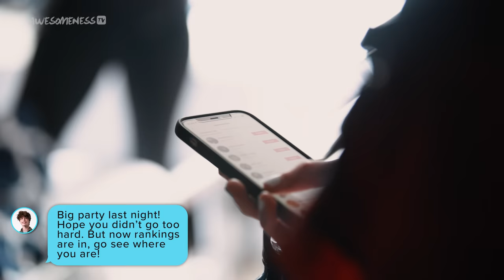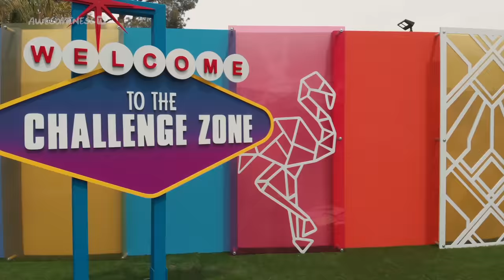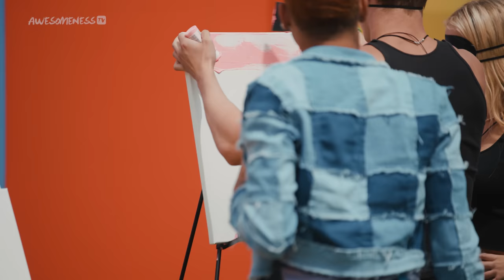Fake It To Win *BACKSTAB* | Next Influencer Season 2 Ep. 5 | AwesomenessTV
The competition is getting heated! Rave is doing whatever it takes to secure her winning streak, even if it means faking a "friendship" with someone to maintain her rank. But will her manipulation tactics cost her alliances?!

→ about AwesomenessTV's Next Influencer Season 2! ←
Hosted by season one winner and TikTok star Owen Holt, AwesomenessTV’s Next Influencer Season 2 follows a group of content creators competing in a series of challenges to prove they have what it takes to become the next big influencer. One contestant will win a prize package that includes a talent contract with AwesomenessTV! Find out if these TikTokers have what it takes to become the NextInfluencer!

→Cast Credits ←
Owen Holt - @itsowenholt
Colie Nuanez - @colie.nuanez
Matt Taylor - @mattheperson
Rave Vanias - @ravevanias
Michelle Wozniak - @michelle.1
Ace Akers - @aceakers
Eileen Padilla - @bbyeileen
Eddie Preciado - @eddiepreciado
Ace B. King - @acebking
Maddie Cole - @maddieebrookee
Jake Clark - @itsjakeclark

Supervising Producer: Tara Cole @itstarajayne
Producer: Ian Midura @lowkeygrandpa
Director: Vitaly Kibenko @ownthelight
Assistant Director : Candace Stephens @candaceleestephens
Producer: Omid Afshar @omidafshar
Development Producer: Nick Haddad
Director of Photography: Dima Kovalchuk @dimakovalchuk
COVID Safety Officer: Paige Borninkhof
Line Producer: Lauren Brookes, Allison Drye
Production Coordinator: Tina Poston
Camera Operators:
Valentin Sevostyanchuk @valentinsevo
David Yanez @misteryanez
Leo Akagi @officialkeisuke
Sound Ops: @soundninjas
Set Medic: Brandon Peltier
Post Production Supervisor: Dima Kovalchuk @dimakovalchuk
Editor: Trever Jones @treverjones
Editor: Leo Akagi @officialkeisuke
Assistant Editor: Frank Felipe @frankfelipe
Assistant Editor: Christian Acosta @chrisdnlacosta
Assistant Editor: Claire Chung @claireguagua

→ about AwesomenessTV! ←
Welcome to AwesomenessTV, where all of your favorite creators like Brent and Lexi Rivera, The Merrell Twins, Noah Beck, Larray, Alex Warren and more come together in daily shows made for you! Our originals My Dream Quinceañera, Malibu Surf, Cheerleaders are real life dramas with friends you know, and a dose of the Daily Report keeps you informed on celeb gossip. New shows everyday to create an awesome day!

→ follow AwesomenessTV! ←